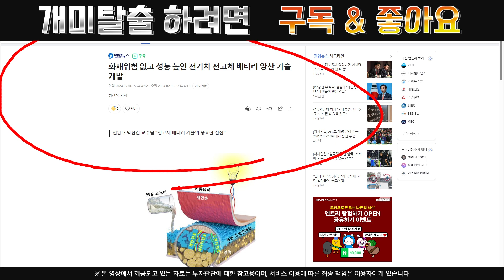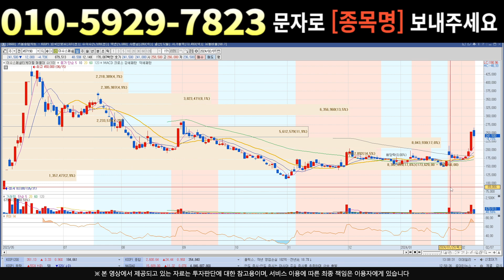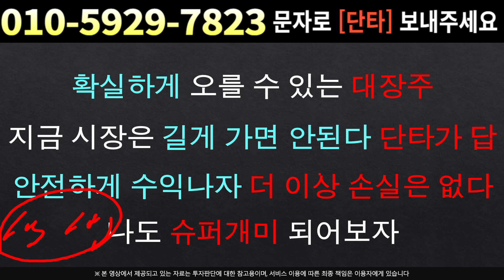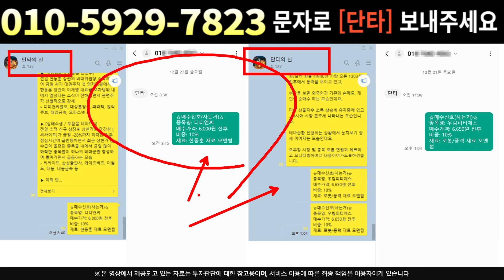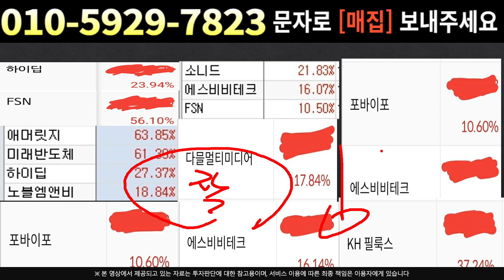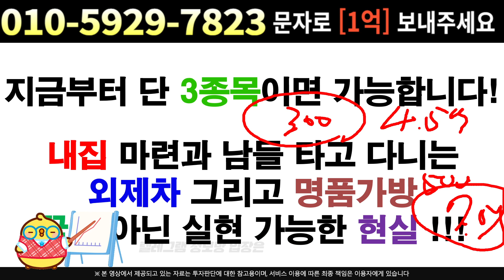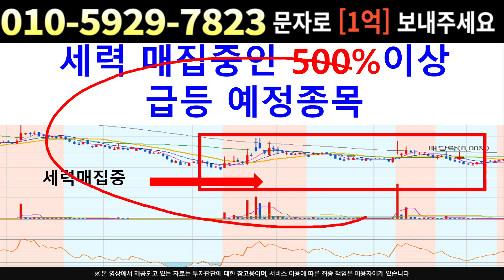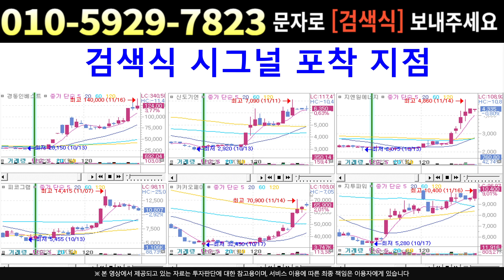[주식]이수스페셜티케미컬 - 올해의 성장주도주 모멘텀! 세력이 돈쓴 구간만 확인 !!